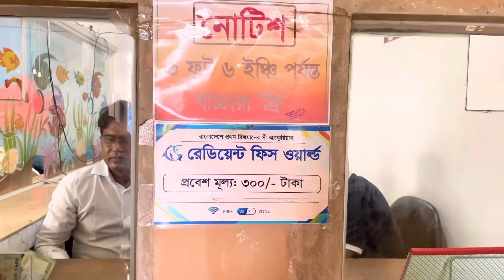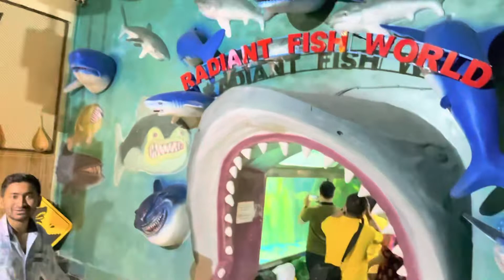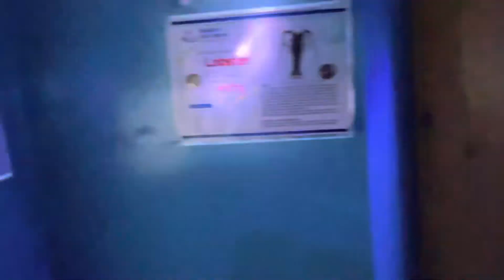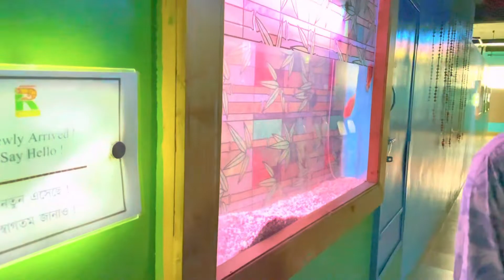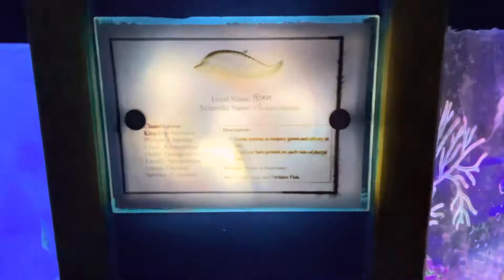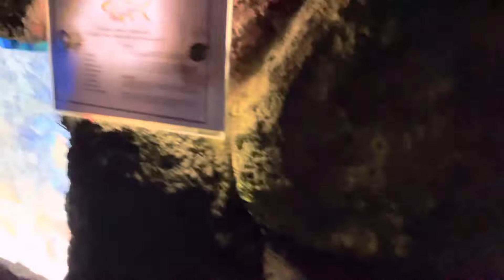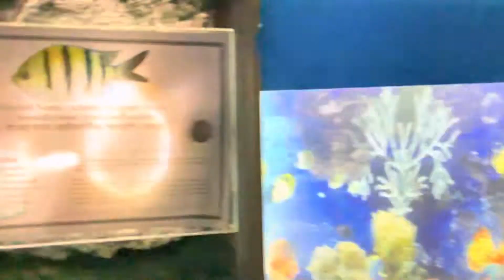another Funtime vlog with Tawwaab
Tawwaab's world  is a channel created to share personal experiences with it's audiences none of recommendations of this channel are sponsored by any brand or company.We also are not medical professionals so please consult your doctor before taking our any medication or trying any remedy suggested in our videos . As each baby is different recommadation on this channel may not work for you.
hospitalbagforC-section
right age to star family
breast pump information:

perfect time to conceive
family planning